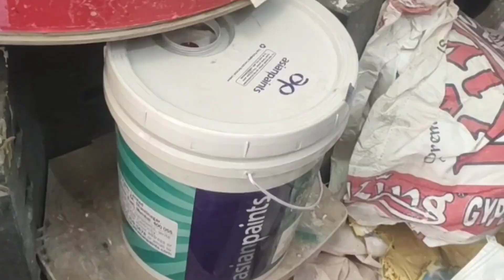Somil birthday party 🎂🎈🎂🎂🎂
During October last week in didihat we decide to colour decorate our home, my house besides a school. Me and my son were go there. You also watch birthday party🎂🎉🎈